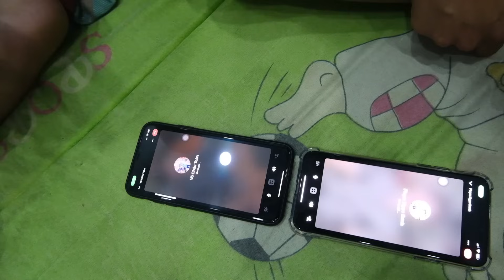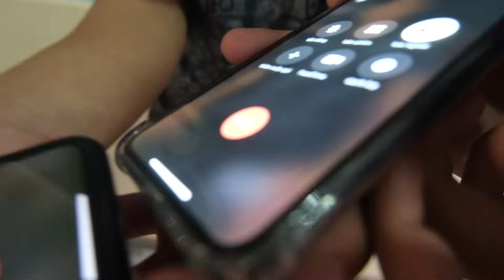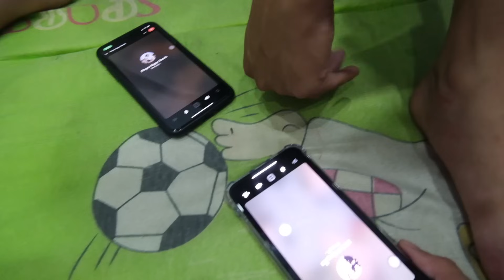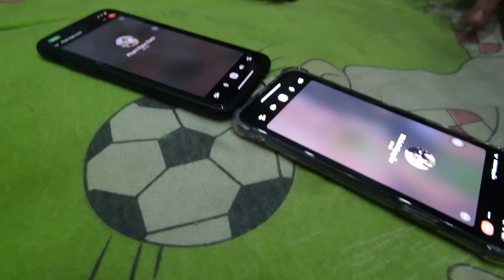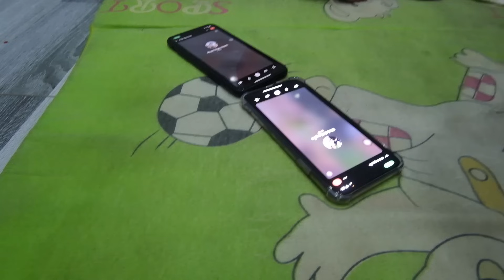TNB - Cả Team Bị Dẹo Và Sang Xoay Vòng Vòng Cười Đau Bụng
Facebook Cá Nhân Của Nhã  ⏬⏬⏬⏬⏬⏬⏬⏬⏬